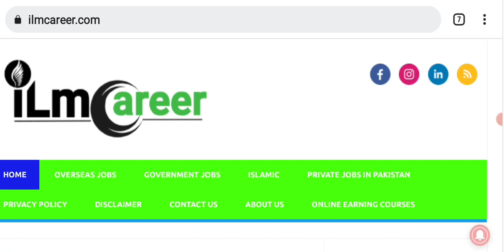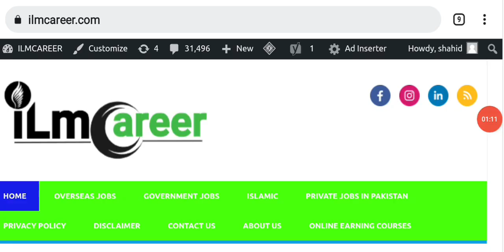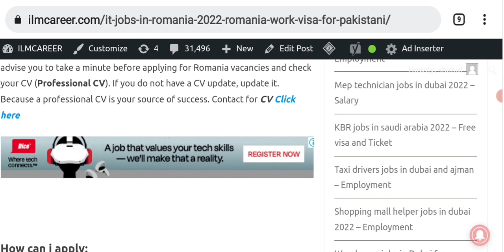Latest IT Jobs in Romania For fresher 2022 - Romania work visa